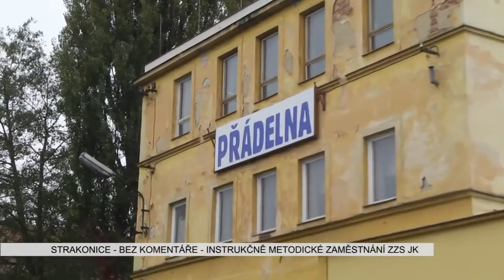IMZ Bezpečné Strakonice - Techno 2016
Výbuch v přádelně prověřil záchranáře.

Jihočeští záchranáři cvičili v úterý 11. října 2016 zásah u výbuchu na ilegální taneční párty v bývalém industriálním objektu.

V opuštěném objektu bývalé přádelny ve Strakonicích probíhá nelegální technopárty. Při jednom z pyrotechnických efektů na hlavním pódiu dojde k neřízenému výbuchu technického zařízení následované částečným zřícením části budovy. Všude je najednou tma, zmatek, křik a velké množství zraněných mladých lidí. Tak to je hrubý scénář instruktážně metodického zaměstnání, které připravili pro své kolegy záchranáři z OS Strakonice a jehož hlavním cílem bylo procvičit zdravotnické provedení zásahu u takového typu mimořádné události.